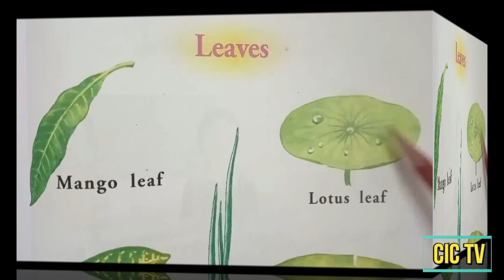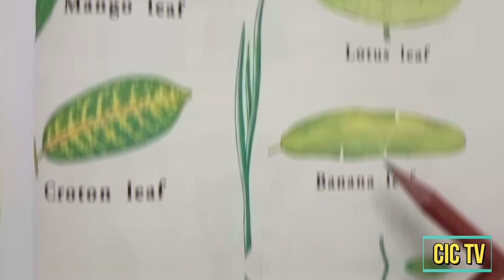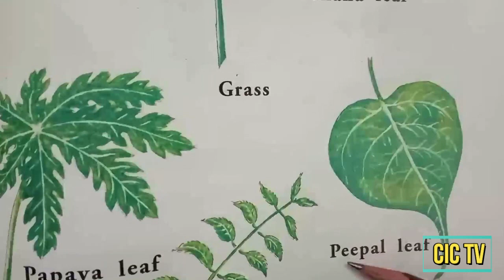Leaves name in English | name of leaves | leaves name for children | leaf shapes | CIC TV | P1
Learn Leaves name.

Beech - Leaves are oval and pointed at the tip, with a wavy edge
Alder - Leaves of the Alder are racquet shaped and feel leathery to touch
Dogwood - Leaves are fresh green and oval with smooth edges and characteristic curving veins
Elder - Leaves are pinnate (featherlike) with five to seven oval and toothed leaflets
Horse Chestnut - Leaves comprise five to seven pointed, toothed leaflets
Elm - Leaves are larger than those of any other native tree (to the UK)
Cypress - Scale Like, soft and overlapping leaves form in flat sprays on long stalks
Oak - Leaves have distinctly deep lobes and smooth edges
Hornbeam - Leaves are oval, toothed and have pointed tips
Irish Yew - The needles are small and curved with pointed tips
Juniper - Small, needle-like leaves are green with broad silver bands on the inner side
Lime - Leaves are dark green in colours and heart shaped
Pine - Needle-like leaves are blue-green and slightly twisted
Holly - Leaves are oval and spiked around the edges
Sycamore - Leaves have 5 lobes and younger leaves have red stalks
London Plane - Leaves are sycamore-like and leathery and thick, with five triangular lobes
Maple - dark green leaves have fives lobes with some pointed teeth
Poplar - Leaves are shiny, green and heart-shaped with long tips
Walnut - The pinnate (feather like) shape is made up of five to nine paired oval leaflets
Yew - Needles are straight and small with a pointed tip, dark green above and grey green below
Birch - Leaves are light green, small and ovate with a toothed edge
Aspen - Leaves are round with large irregular blunt teeth
Hawthorn - Leaves are around 6cm in length and have distinctive toothed lobes
Apple - Leaves are a dark green colour and typically oval with serrated edges